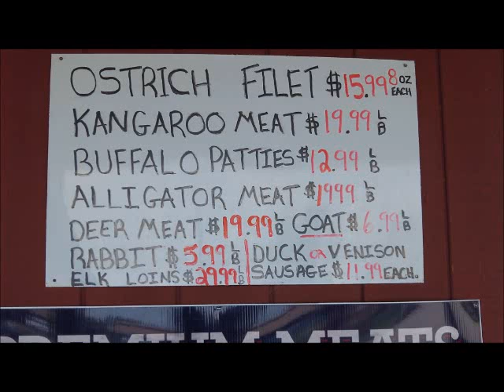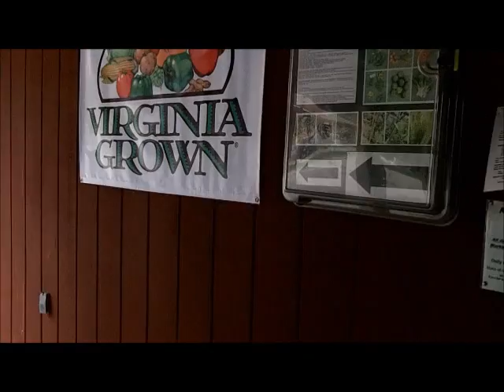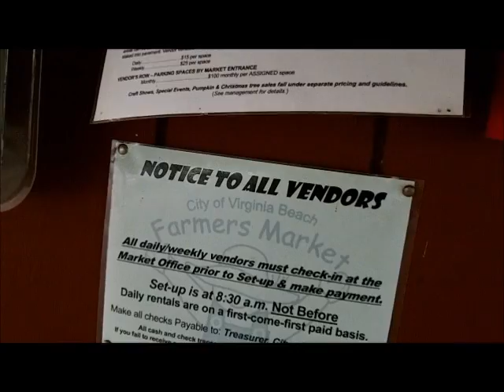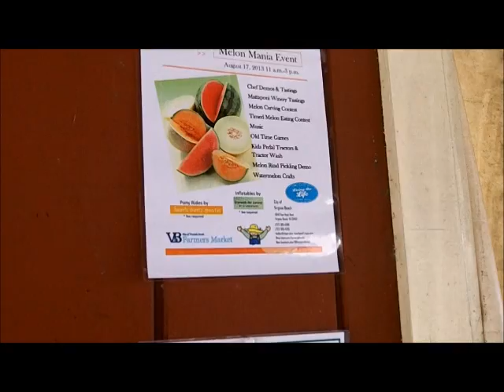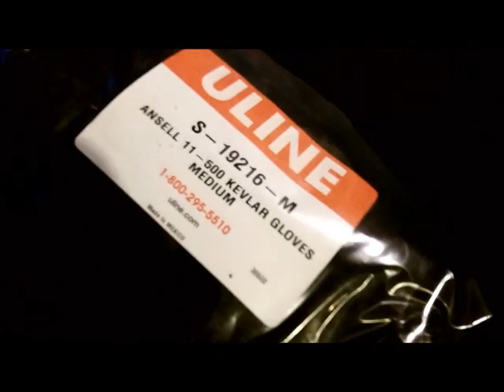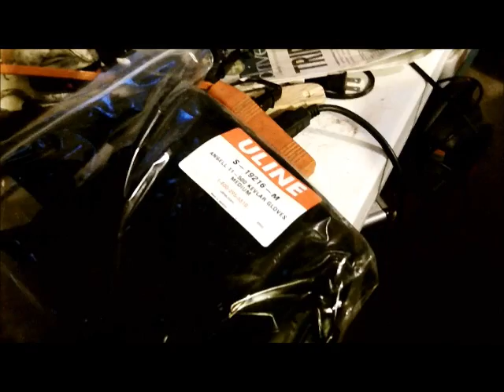AUG 13TH FARE HUNTING WITH JACK - then the ups truck came.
Jack and I go fare hunting this morning.
As you know, the two fares I am working now will not last to much longer.  The east beach fare does have two fares in November and December, but the whole foods fare ends in September.
The city of va beach has had a farmers fare for well over 25 years and the lady who runs it came by east beach week before last and wanted to know if I was interested in joining them.  They are open everyday year round.
So I took a spin over there today, about 11 miles from where I live and checked out the site.  I was impressed.
We will think on it.
When I returned home from hunting today, the ups man had dropped off my Kevlar gloves and tie boxes I just ordered on Monday from Uline -- F  a  s  t -- I like it.
See you thur. at the fare.